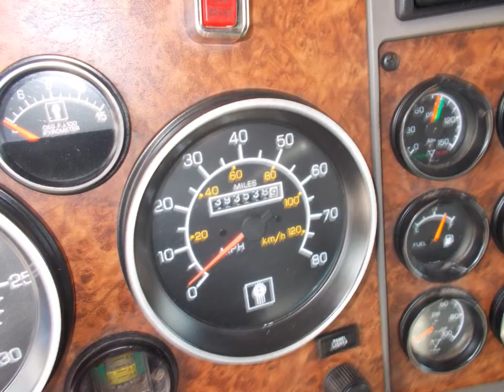2003 Kenworth T600 (#6281) v3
2003 KENWORTH T600; Mid Roof Sleeper; N14 Red Top Cummins Engine 435 HP -  1,393,516 miles -10 Spd OD; Engine Brake; 8 Bag Air Ride; 4.11 Ratio; 11R24.5 Tires; Aluminum/Steel Wheels; 208" Wheelbase; Tandem Axle; 12,000 lb Front Axle; 40,000 lb Rear Axle; N14 Red Top - Good fleet-maintained truck. We can deliver for you!